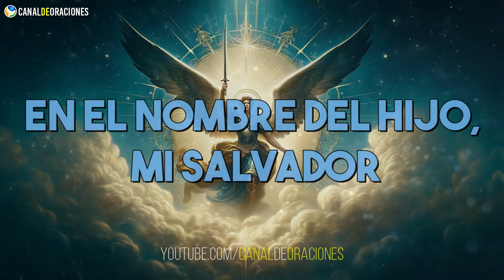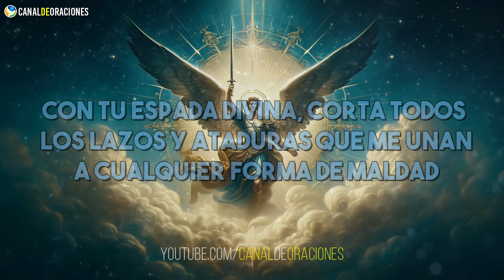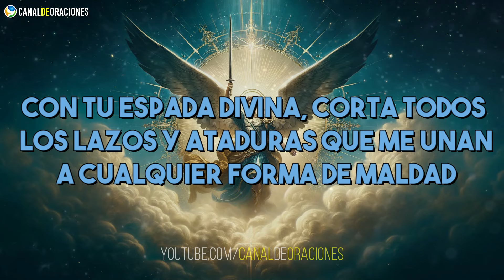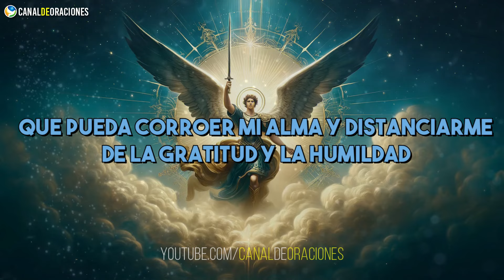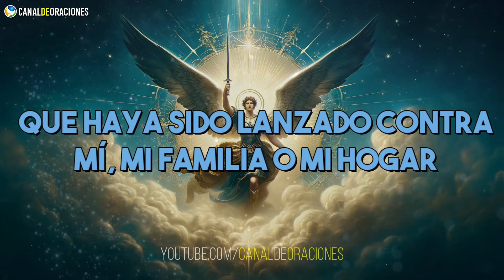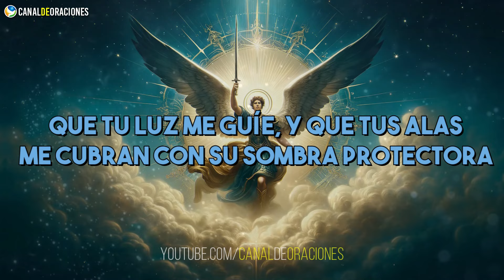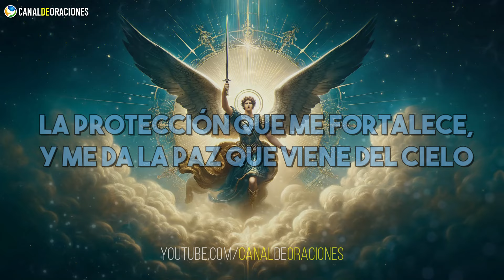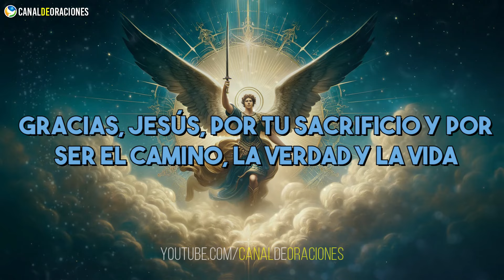Poderosa Oración a San Miguel Arcángel para Protección Espiritual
Oración poderosa a San Miguel Arcangel para protección y liberación espiritual. Escucha esta oración de liberación espiritual por al menos 7 días continuados para conseguir los mejores beneficios y bendiciones de San Miguel Arcángel en tu vida, en tus emociones y en tus sentimientos.

❤️​ GRACIAS por Escuchar, Compartir y Comentar
Bendiciones de tu amigo Pablo 🙏

Esta oración de liberación con el Arcángel Miguel es perfecta si quieres eliminar y limpiar tu casa y tu ser de energías oscuras y emociones tóxicas y negativas que se hayan podido acumular en el pasado y en el presente;

- Limpiar el cuerpo de influencias de Satanás y sus Demonios.

- Limpiar el cuerpo de espíritus malvados y cualquier plan, brujería o hechizo del maligno.

- Limpiar el cuerpo de poderes oscuros o malintencionados.

- Limpiar el cuerpo de residuos de prácticas ocultas y oscuras, adoración a falsos dioses, hechicería, brujería y fuerzas oscuras.

- Limpiar el cuerpo de emociones y sentimientos negativos como el odio, la ira, la soberbia, la desesperación o el desánimo.

- Limpiar la casa y el cuerpo de otras personas hayan podido impregnar de ira, enojo, amargura, rebeldía y falta de sumisión a la palabra de Dios.

- Limpiar la casa de sentimientos de odio, venganza, dolor, depresión, orgullo, separación, frustración, prejuicio, maldad, inmoralidad, impureza, indecencia, celos, egoísmo y envidias.

Agradecimientos:
- Música gracias a Jesse Gallagher
- Efectos de video gracias a AA-VFX
- Escrito y Narrado por Pablo

Otras etiquetas:
Oracion de liberación, Oracion para expulsar energías oscuras, Oracion de protección espiritual, Oracion de proteccion con san miguel arcangel, Oracion a san miguel arcangel, San miguel arcangel oracion poderosa